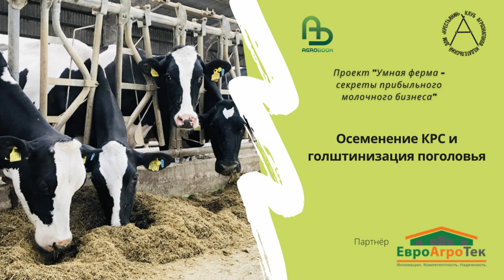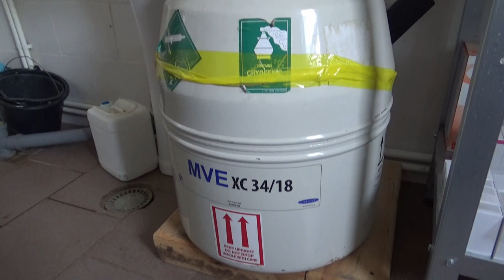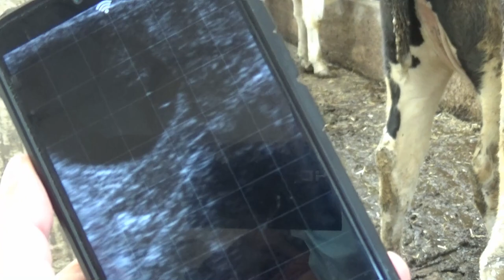Осеменение и голштинизация поголовья. "Умная ферма": секреты прибыльного молочного бизнеса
Четвёртый год «Кировский конный завод» ведёт планомерную голштинизацию поголовья. Сначала семенем голштинских быков осеменяли абсолютно всех, в том числе симменталок. Хозяйство стало использовать сексированное семя, чтобы увеличить выход тёлочек.
«Кировский конный завод» обладает достаточно крупной молочной фермой: общее поголовье составляет порядка 1,5 тысяч животных, из них в среднем по году 580-600 дойных и 700-750 фуражных коров.
– С 2009 года на ферме содержались симменталы, некоторое время мы пробовали содержать и симменталов, и голштинов – завозили нетелей из Дании и Голландии. В конце 2017 года приняли решение полностью уходить от симменталов и переходить исключительно на голштинскую породу, – рассказала Марина Носаленко. – Почему? Это очевидно: голштины – самая молочная порода, которая только может быть. Абсолютный лидер в молочном животноводстве.
«Кировский конный завод» поделился опытом, как сделать молочное скотоводство прибыльнее растениеводства. О том, как усовершенствовать молочную ферму и какие приёмы точно будут иметь эффект, мы поговорили с заместителем гендиректора ЗАО «Кировский конный завод» Мариной Носаленко.
В Ростовской области есть немало молочных ферм, которые можно назвать успешными. Ферма «Кировского конного завода» занимает среди них особое место. Несколько лет назад предприятие начало кардинальную модернизацию, которая коснулась всех этапов молочного производства. Инвестиции оправдались: валовое производство молока за три года выросло в 1,5 раза, а надой на фуражную корову достиг 10 300 кг. Но главное, кормовой гектар оказался на 20% прибыльнее зернового!
***Партнёры проекта***
Компания ЕвроАгроТек представляет на российском рынке продукцию американской компании Hampel – которая имеет большой опыт работы в отрасли выращивания телят.